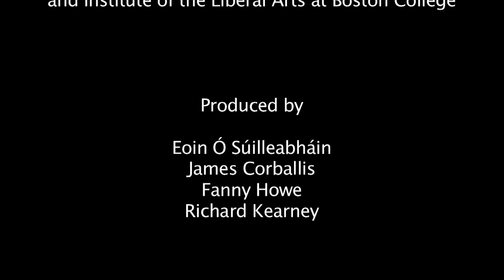The Guestbook Project - Reconciling Strangers (2009) [2011 edit]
The Guestbook Project visits Glenstal Abbey, in Co. Limerick, where a ceremony of hospitality between different religions takes place.

Filmed over a period of four days in July 2009.

This is the 2011 shortened edit